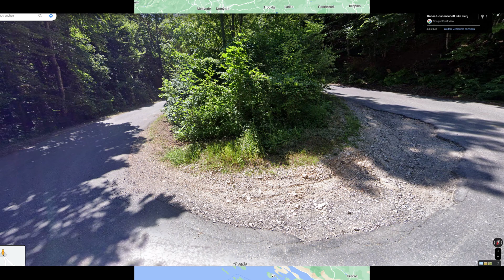TOUR Sept2023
Hallo, hier ein paar Einblicke in meine September 2023 Motorrad-Tour. Diesmal schon mit meiner neuen Honda eNTe 1100  :-)
4 Tage, 2x Nächtigung in Slowenien, 1x Kroatien (Karlobag).
Wie immer nicht genau auf die Kilometer geschaut (ca. 1500).

Danke fürs reinklicken und für jedes Like/Abo

werner 34